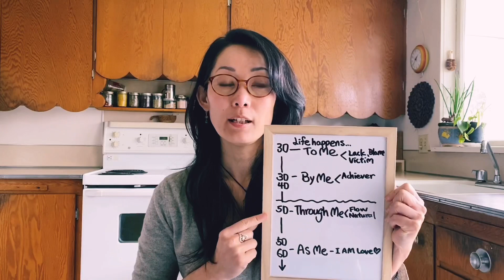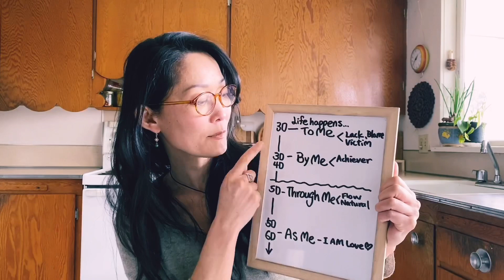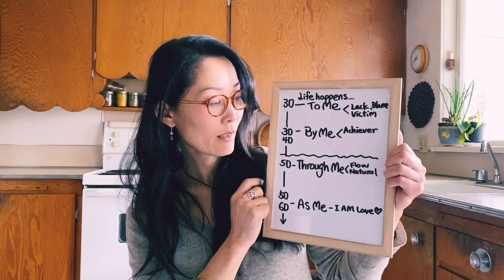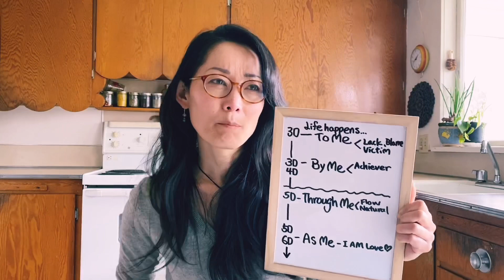【Ascension】Who is staying 3D and how to shift beyond 5D？Old Earth to New Earth Stage 1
Hello! How are you Star seeds today?
Hona here!
This is a stage1,　I explain how to move forward from stage 1 to stage 2 here.
There are four levels of conscious awareness from 3D to 6D towards New Earth.
If you like, please leave me with any questions? I would like to answer through videos, Cheers :)

 🌟Be Diamond🌟
Honami is a Energetic Health Consultant "Health from the soul level" Now started Bright Energy Service: Japanese sacred energy medicine = Ametsuchi Intergalactic Harmonics & Mind Block Reset Courses (氣光Ametsuchi- Ki-Kou)/ 生体磁場浄化Bio-Field Reset(未来私- Miraishi) first time outside of Japan

🌟私のビジョン🌟
宇宙エネルギーシェアリングで、心のブロックと生体磁場のエネルギーを浄化し、心、氣、体の調和、統合をどんどん加速して次元上昇していく…私達、一人一人が世界中で光✨の柱となり、地球全体の磁場が整って、私達を心地良い愛で包んで行く… 地球が浄化されて、みんな一人一人がダイアモンドのように輝いて光を放っている。

氣光宇宙エネルギー&ブロック解除セッション
🌟期間限定特別モニタープライス⭐️詳しくはこちら

お申し込みは、Line から友達申請🤝してください。そこに「氣光宇宙エネルギーセッション希望」とメッセージくださいネ❤　２２０２０年8月まで先着２０名様までは、コース開始後の説明、質問やラインチャトの特典付きです。
セッション希望のかたで日本語のできる方は、Lineで友達申請して「氣光セッション希望」と書いてメッセージください